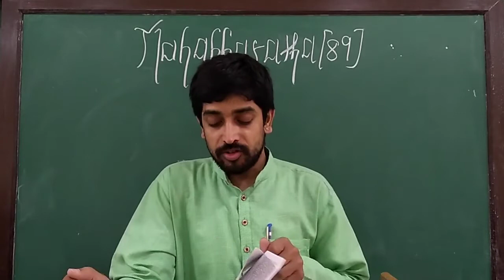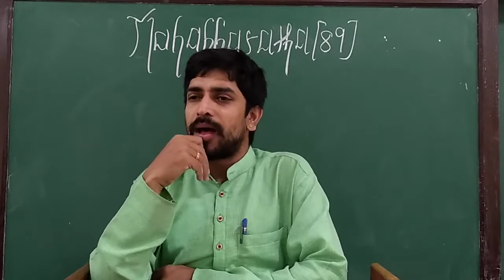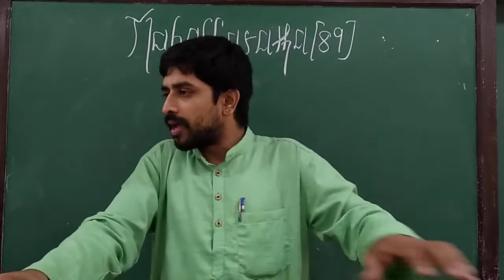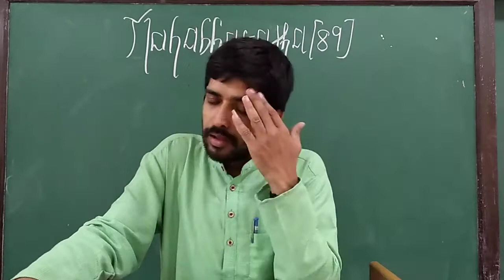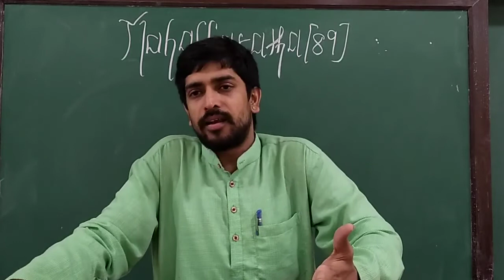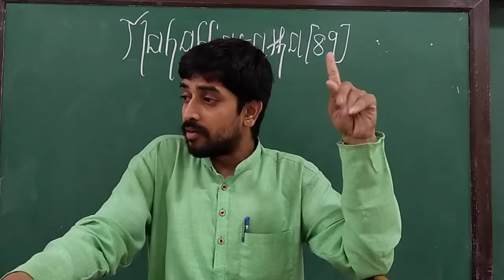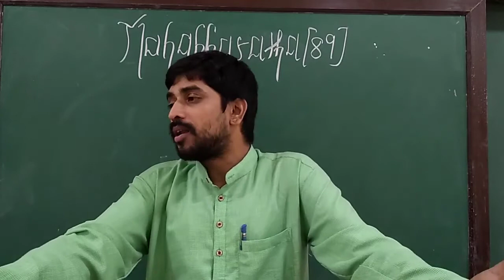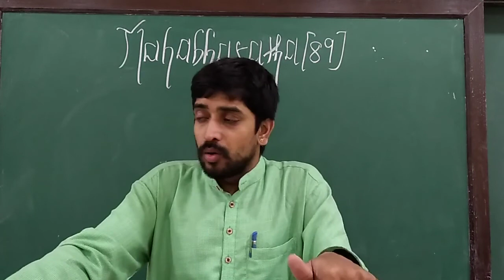Mahabharatha chintana @ PES episode 89(ವನ ಪರ್ವ 08)(A)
By Krishnaraja kuthpadi Acharya